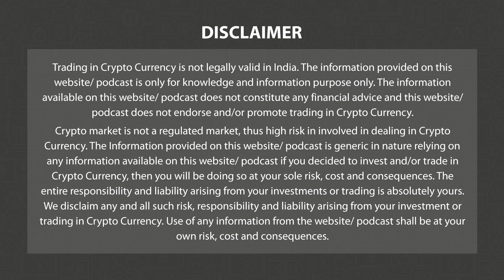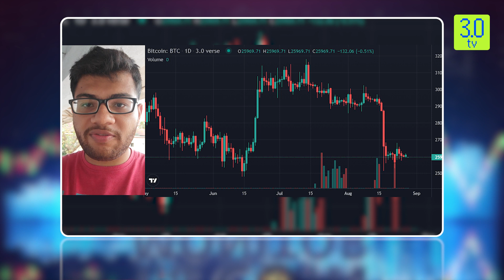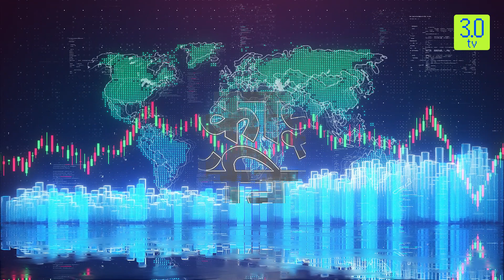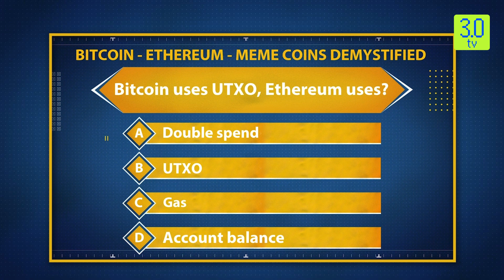The Coin Monitor | Hindi | 28th August 2023 | 3.0 TV